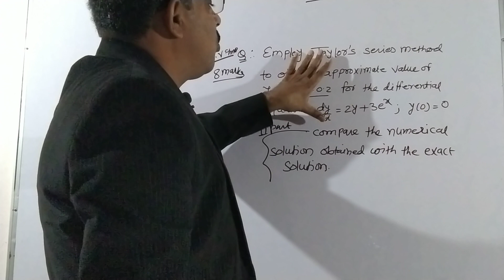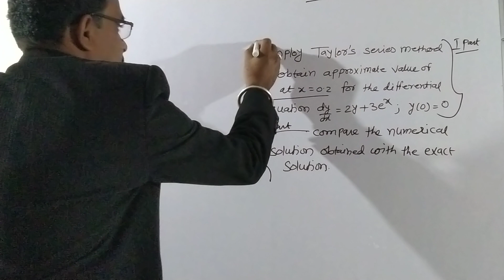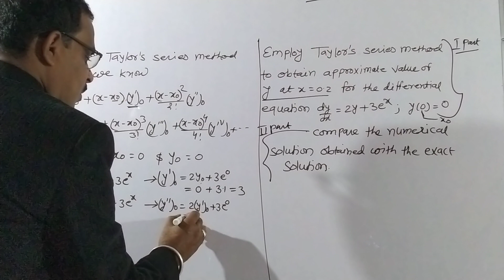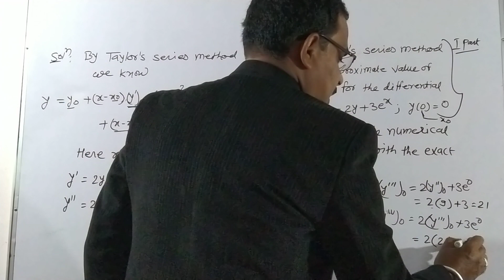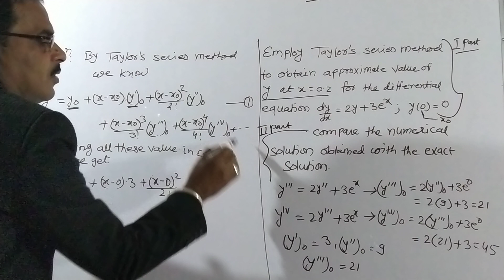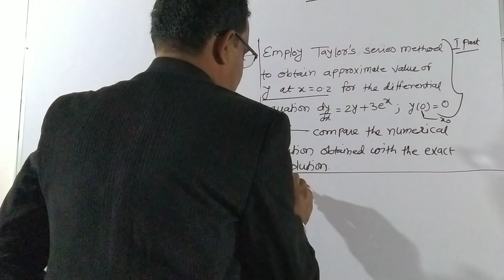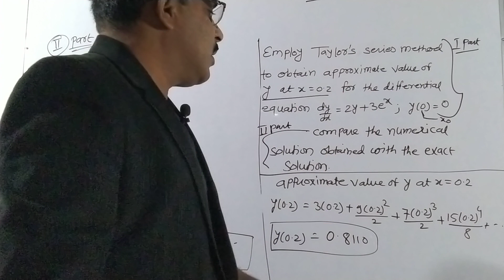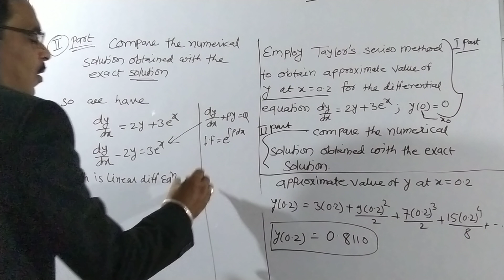Taylor's series method | Numerical solution of ODE | Part 8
1. What is Taylor's series method of Numerical Solution of ODE.
2. Definition and formula of Taylor's series method.
3. Complete working rule to solve Taylor's series method.
4. Important problem of Taylor's series method.